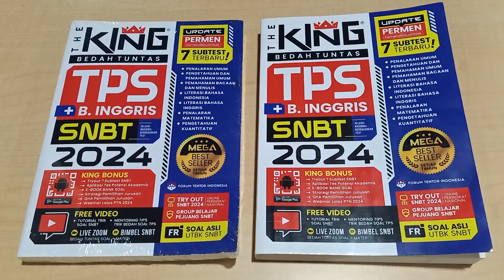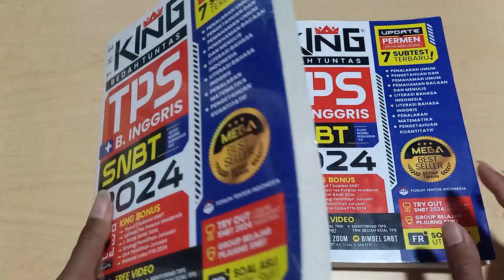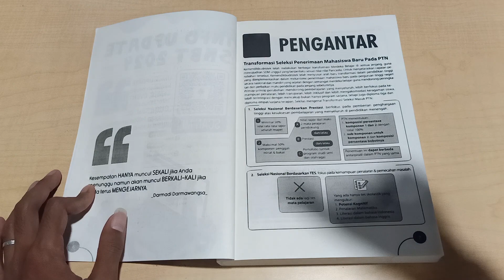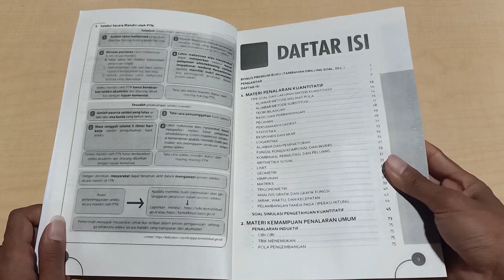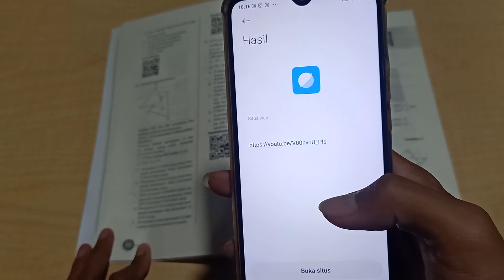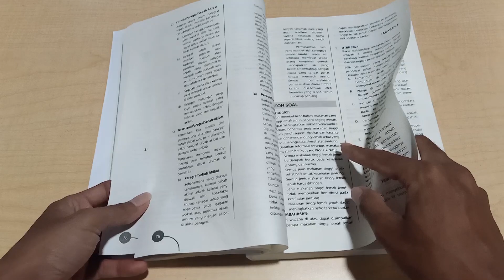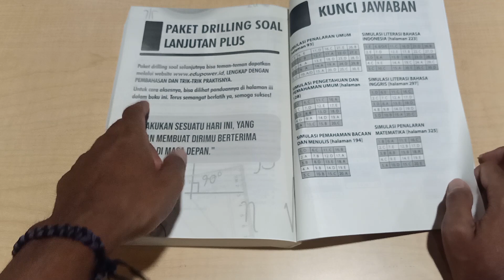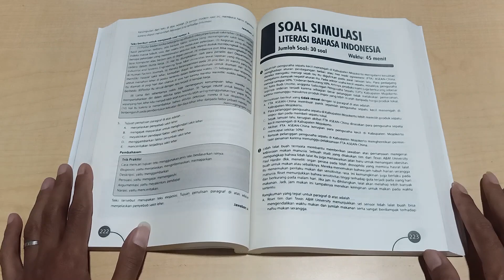BUKU TPS + BAHASA INGGRIS SNBT 2024 | UTBK